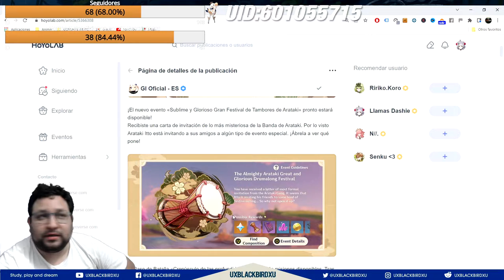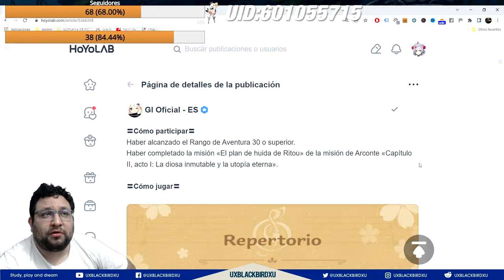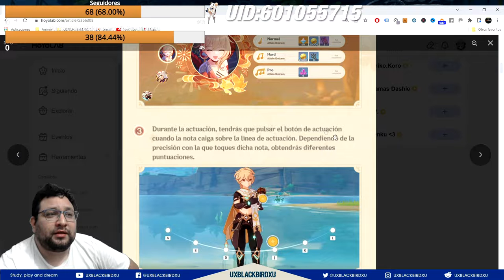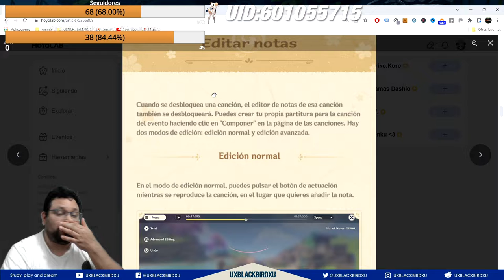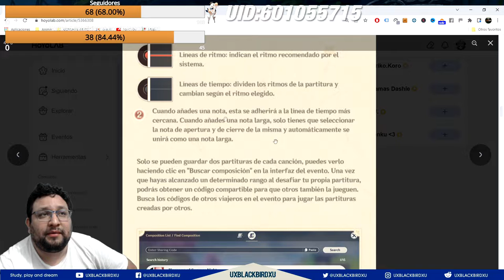✅ Guia evento 👍 | 🌴🌴 GLORIOSO GRAN FESTIVAL DE TAMBORES DE ARATAKI🌴🌴 | Toca bien esos cocos bongos